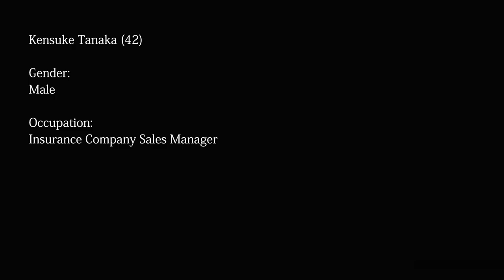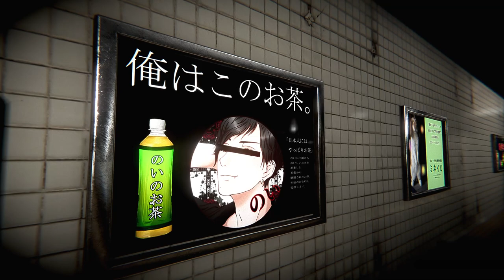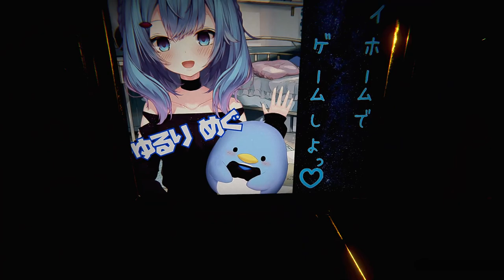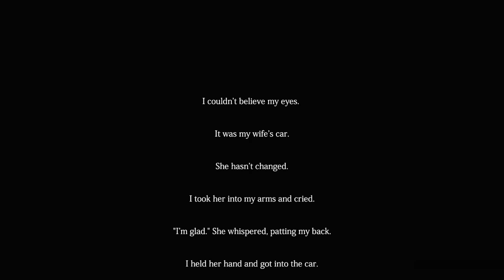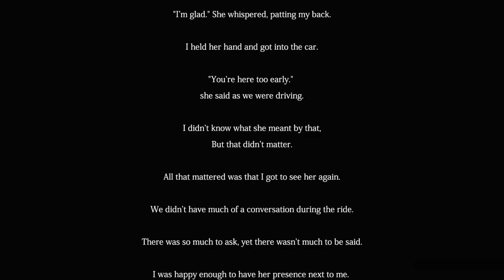The Most Emotional Horror Game (The Ghost Train) | Clown's Commentary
I was hypo in this video :)